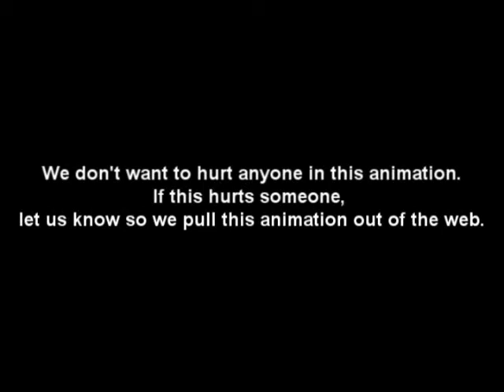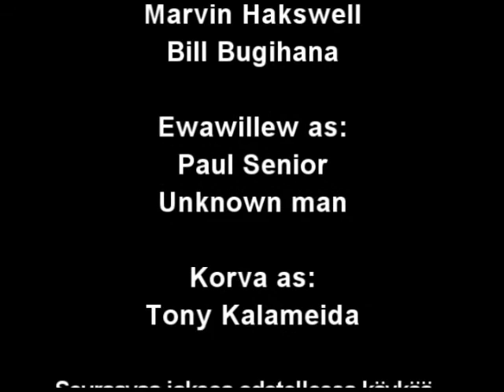24MIN Ep1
24MIN Episode 1.
Created By: Defendead & Korva
Nyt se on täällä ensimmäinen jakso!!

Seuraavaa jaksoa odotellessa käykää...
odottakaa vaan.